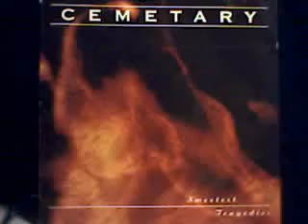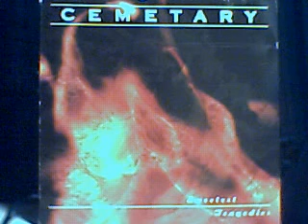cemetary - ophidian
Cemetary - Sweetest Tragedies  (1998) BlackMark Production Germany
all music and lyrics by Mathias Lodmalm 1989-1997
tracks 4, 6, 8, & 12 recorded & mixed at Sunlight Studios
tracks 2, 7, & 11 recorded & mixed at Montezuma Recording
tracks 5, 10, & 13 recorded & mixed at Bauhaus Studios
tracks 3 & 9 recorded & mixed at Studiomega